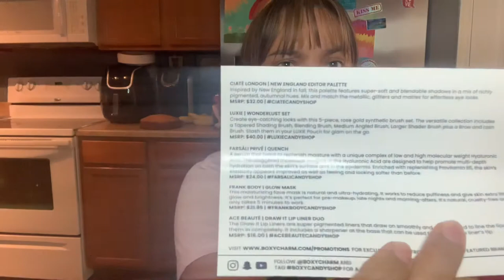I Got Best Day EVERED! || surprise Boxy Charm Box! || Another YouTuber surprised me!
In today’s video you will watch me inbox a surprise boxy charm box I received from another youtuber !Hope you enjoy!

Thank you to those who watch fully❤️